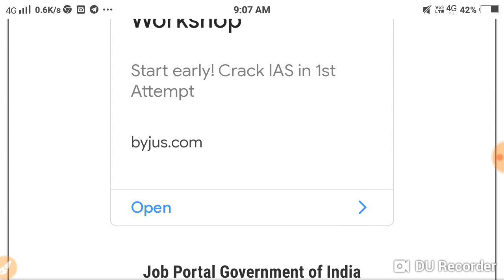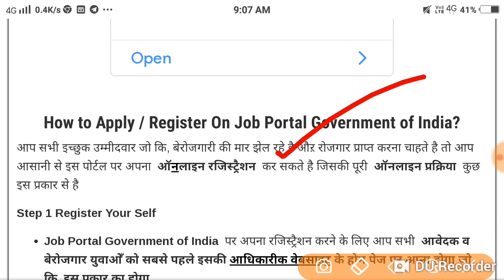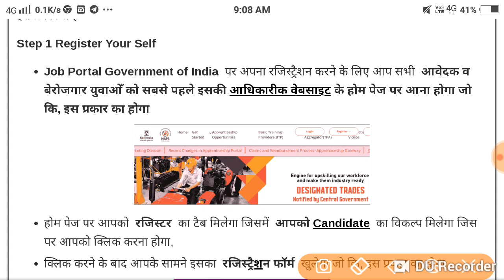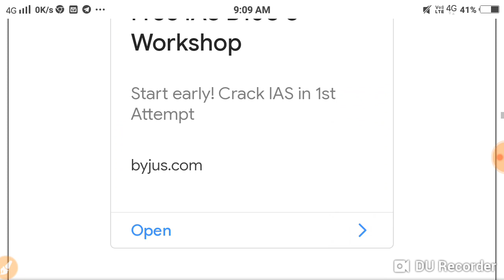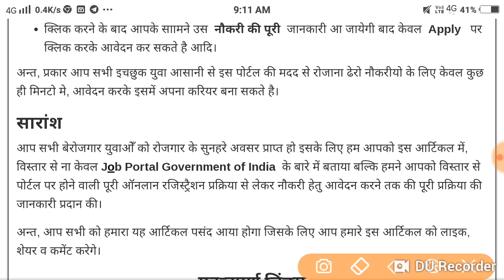Job Portal Government of India: आ गया भारत सरकार के इस पोर्टल पर 1 लाख Jobs जल्द करें अप्लाई....ll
Maurya Guru Academy Job Portal Government of India: आ गया भारत सरकार के इस पोर्टल पर 1 लाख Jobs जल्द करें अप्लाई

जाने इस पोस्ट में क्या क्या है
Job Portal Government of India – Quick Look
Job Portal Government of India
How to Apply / Register On Job Portal Government of India?
सारांश
महत्वपूर्ण लिंक्स